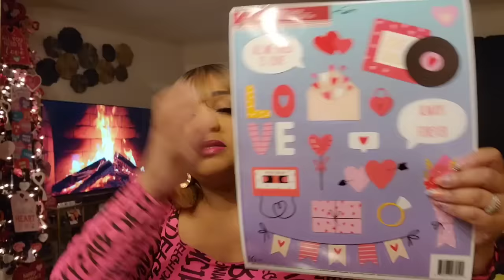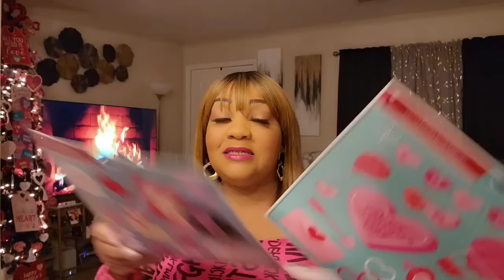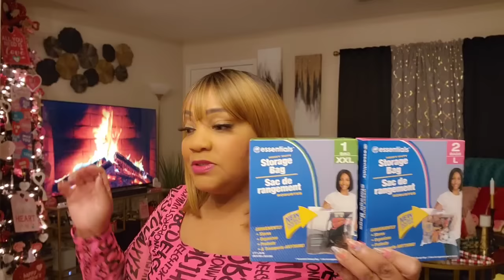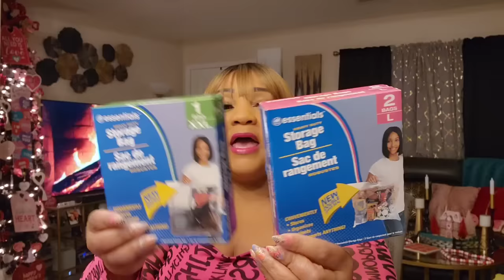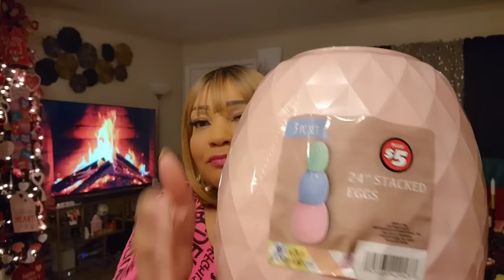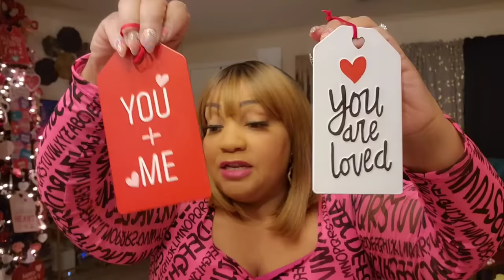Dollar Tree Unbelievable New Arrivals |$20 Candle Finds | Galentines Gift Ideas